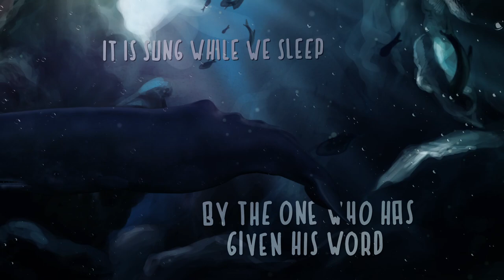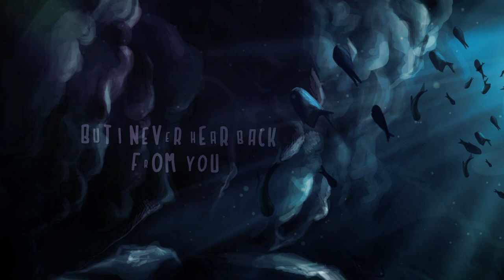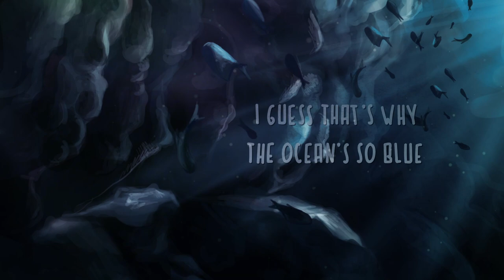A trailer for the animated film and the song titled 'The Loneliest Whale in the World'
Puddletown Suite present The Loneliest Whale in the World from their EP The Orphaned Choir
Declan Askin, Lead vocals and guitar, Mary Greene backing vocals, Fintan Hanley mandolin, Naoimi Berril cello, Eamonn Mulderrig percussion, keyboard, arrangements, mixing, mastering and production. Song written and composed by Tom Hughes, screenplay written by Tom Hughes, Animation short Directed by Yussef Abd-elfadel

Over many decades, across vast oceans, a solitary whale song has been  faithfully repeated in a frequency that no other whale can hear. Whatever the meaning that lies behind this mysterious quest it can only be answered in song.
This short animated film tells the true story of the famous 52 Hertz whale whose epic search, alone and unheard in the deepest places of the earth has captivated people since it first became known. At first it was greeted with suspicion by the Cold War enemies and the Constant Ahab of our fears and obsessions saw only a threat. However over time it became clear that this was not a new type of enemy submarine. Finally scientists realised it was in fact a solitary whale singing in this unique frequency of 52 Hertz. They called it 'The Loneliest Whale in the World' and followed it's stoic, poignant and doomed search for a mate. People across the world identified with this faithful, stubborn but ultimately hopeless quest for love. Yet the question remains; even now that we can actually hear this song can we really listen? For perhaps this apparently unrequited call is not simply to find a mate. Perhaps if we truly listened we might find that it is the greatest love story of our time...